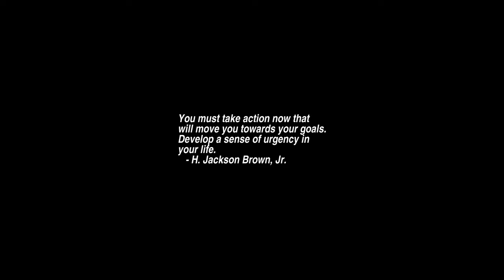Sunrise Time-lapse: Wednesday, July 06, 2022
On this day:
   (Helen) Beatrix Potter born, 1866
   John Paul Jones born, 1747
   First `talkie' (talking motion picture) premiere in New York, 1928
   Lawrence of Arabia captures Aqaba, 1917
   The Jefferson Airplane is formed in San Francisco, 1965

Today's random fortune, quote, or snark:
Football combines the two worst features of American life.
It is violence punctuated by committee meetings.
        -- George F. Will, "Men At Work:  The Craft of Baseball"